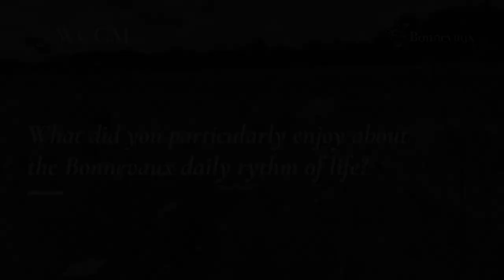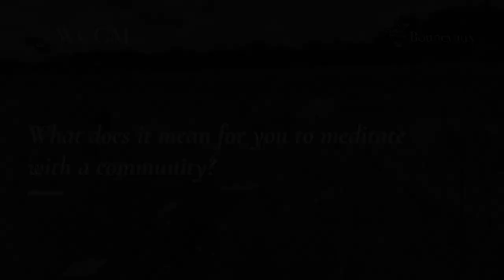Reflections from retreatants: Meet Pia, Germany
Pia, a meditator from Germany shares her thoughts and reflections on her two visits to Bonnevaux WCCM, Centre for Peace in 2021.
Bonnevaux is the international meditation and retreat centre of The World Community for Christian Meditation (WCCM). A residential community lives in the spirit of the Rule of St Benedict together with volunteers from many parts of the world. Bonnevaux serves global peace and unity among all traditions through dialogue, silence and friendship. to learn more.

SUPPORT THE WCCM:
In our mission to share the gift of Christian meditation for the unity of all peoples, the WCCM produces hundreds of hours of content each month, completely free of charge. Any gift, no matter how small, will help us continue our mission.